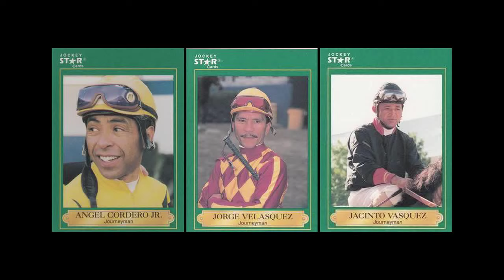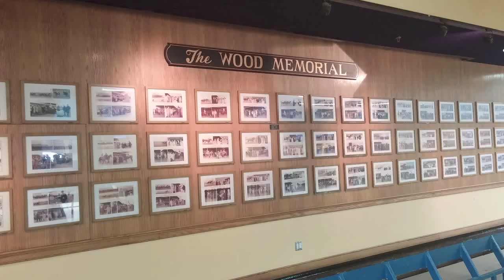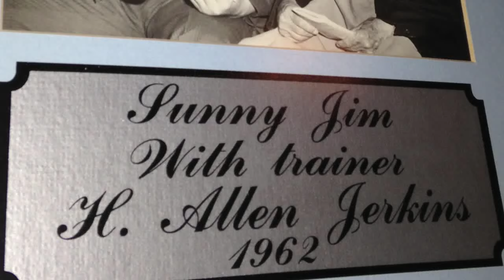Interview with Richard Migliore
Gary Contessa sits down with former jockey Richard Migiore  and discusshis life and career